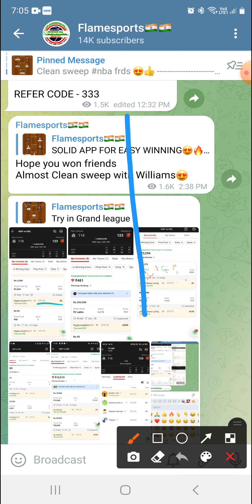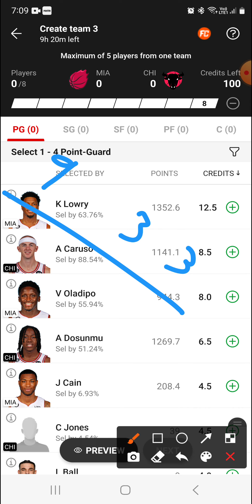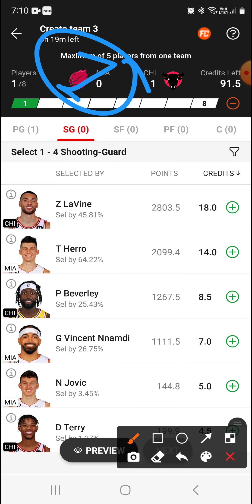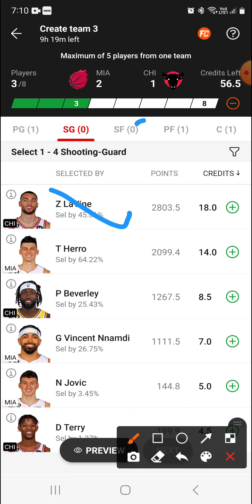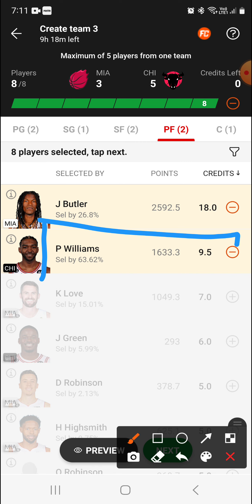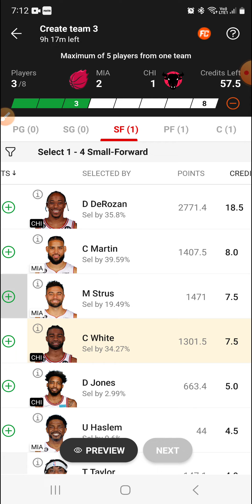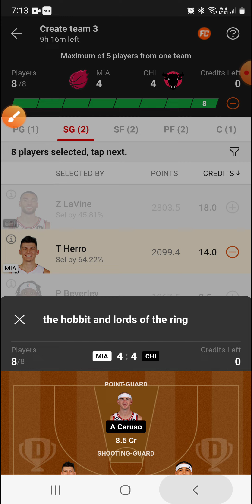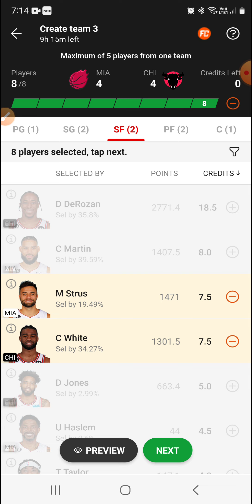MIA VS CHI | MIA VS CHI DREAM11 | MIA VS CHI DREAM11 TEAM PREDICTION | American basketball league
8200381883 whatsapp for channel link